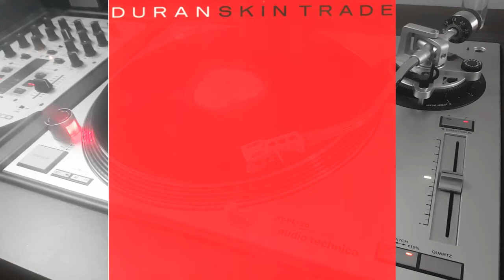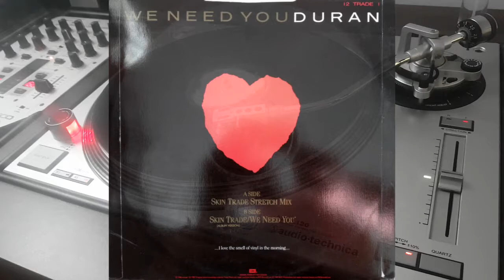Duran Duran - Skin Trade (Stretch Mix) 1987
Duran Duran ‎– Skin Trade
Sello: EMI ‎– 12 TRADE 1
Formato: Vinyl, 12", 45 RPM, Single
País: UK
Fecha: Feb 1987
Género: Electronic, Pop
Estilo: Synth-pop

Do it before to report to Youtube administration. Thanks a lot.

IMPORTANTE: Si tiene algún problema de derechos de autor, por favor, envíeme un mensaje y removeré el contenido de inmediato. Hágalo antes de reportar el contenido a la administración de Youtube. Muchas gracias.